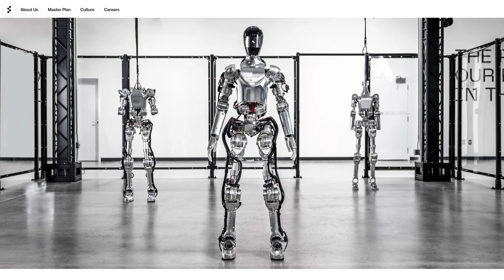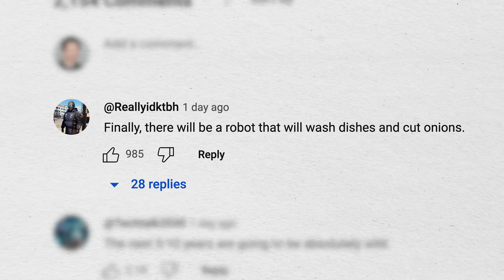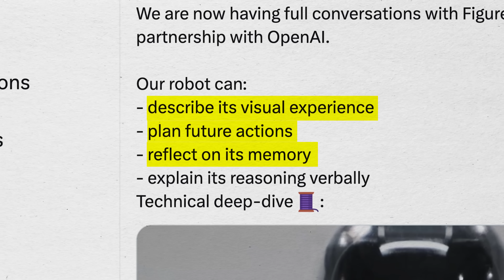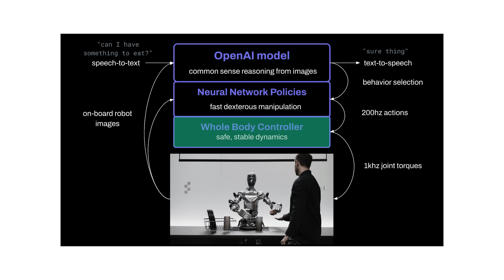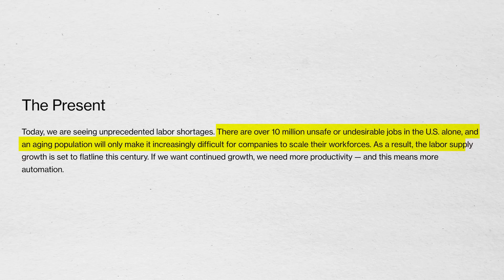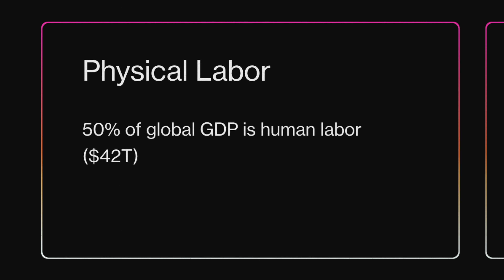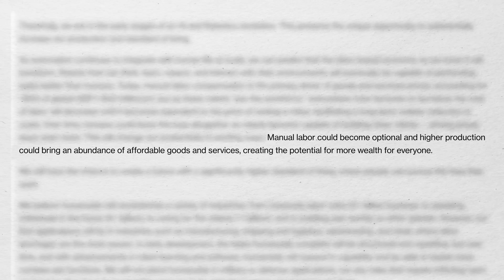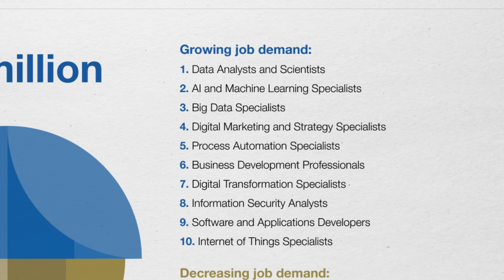Figure & OpenAi Just Created A Robot (This Will Change Jobs Forever)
► Moomoo: Deposit $100 to get up to 10 fractional shares (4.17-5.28) + 5.1% APY on uninvested Cash

Andrei Jikh
4132 S. Rainbow Blvd # 270